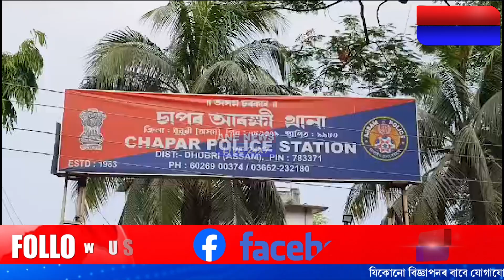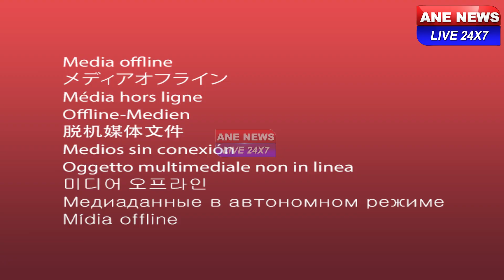📌চাপৰত কবিৰাজী কৰিবলৈ আহি ৰাইজৰ ৰোষত দুই ভণ্ড বাবা